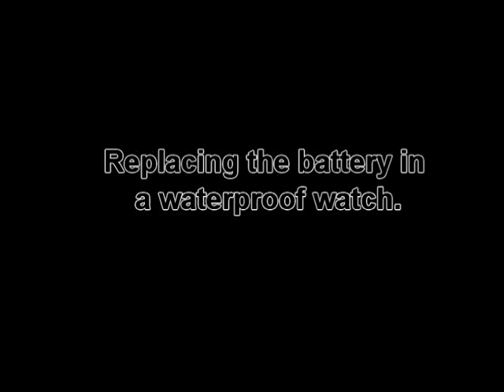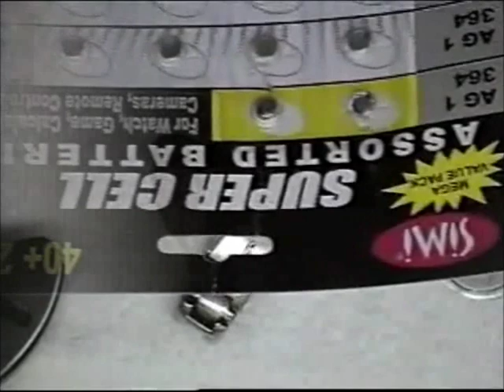Watch Battery Replacement - Watch Case opener- Waterproof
Changing a battery in a waterproof watch, using a case opener to remove the back cover.